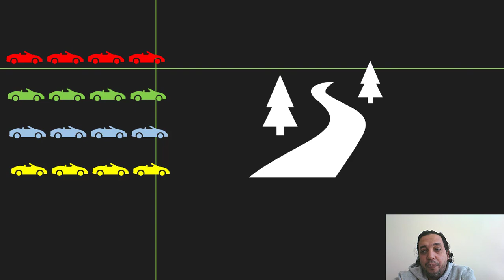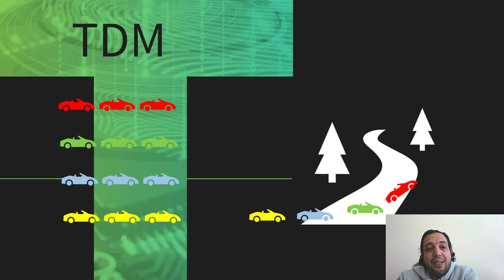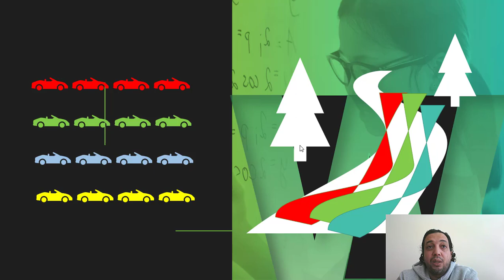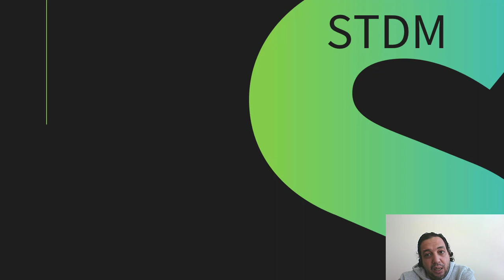أفهمها بسرعة Multiplexing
Multiplexing is Divide high-speed circuit into several slower (logical) circuits.
1- Frequency Division Multiplexing (FDM):
Creates “channels” from larger frequency band
Guardbands separate channels to prevent interference
2- Wavelength Division Multiplexing (WDM)
A variant of FDM used in fiber optic circuits
Makes use of multiple light wavelengths (colors) to divide circuit into channels
3- Statistical Time Division Multiplexing (STDM)
A variation of TDM
Designed to reduce idle time slots by allocating slots based on statistical network usage
4- Time Division Multiplexing (TDM)
Circuit is divided by devices taking turns
In traditional TDM, all have equal turns
More efficient than FDM, but may have idle time slots